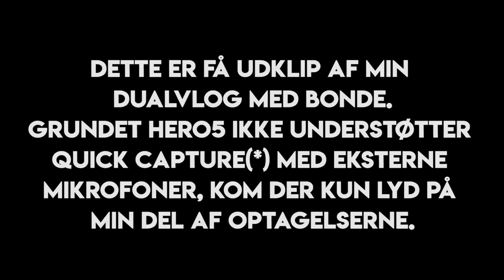JELLING STENEN | DualVlog med BONDE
Der bliver travlt på kanalen. Jeg knokler røven ud af bukserne. Men jeg kan ikke lave lige så mange videoer fremover når jeg får et fuldtidsarbejde. Medmindre jeg kan tjene pengene MERE på Youtube - så DEL mine videoer med dine venner :D eller donér her

Alt hjælper!